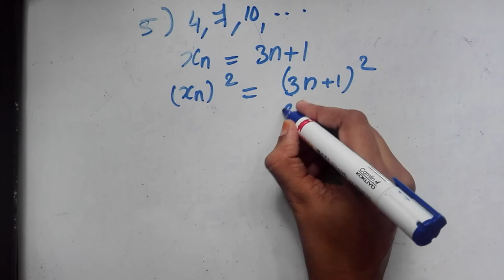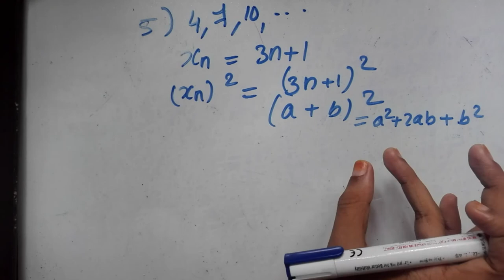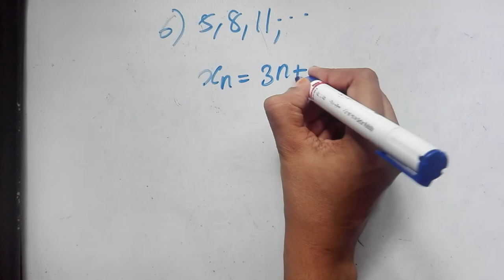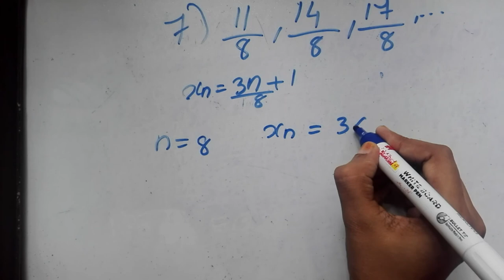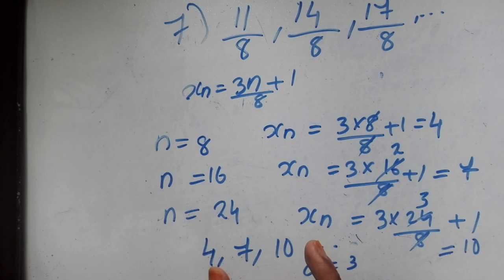Arithmetic sequences class10 Malayalam/part14/SSLC Maths Class in Malayalam/samandharashrenikal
Hi
welcome to Learn with shafna

Arithmetic sequences
സമാന്തരശ്രേണികൾ
part14
SSLC Maths Class
 Learn with shafna
class10
chapter 1